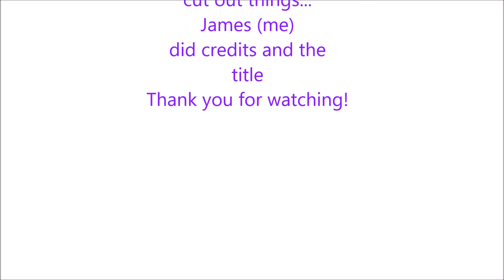Underwater with palmate newts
This video was made on a recent trip to a wildlife pond with an underwater camera.We have seen newts there many times before but it was great to get up close and really study them.